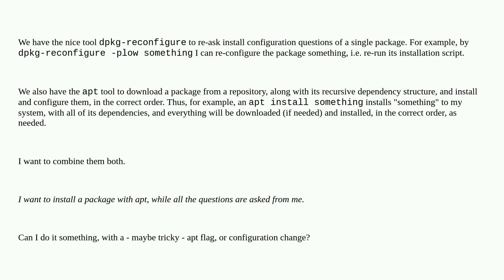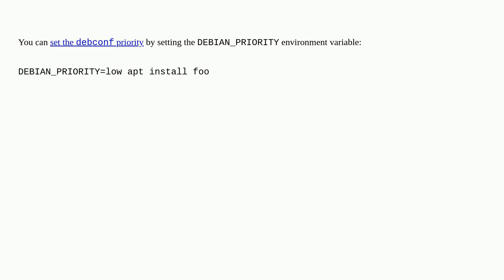Unix: How to set up deb question priority with an apt flag?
How to set up deb question priority with an apt flag?

A special thanks goes out to the awesome community

  deb dpkg apt software-installation debian